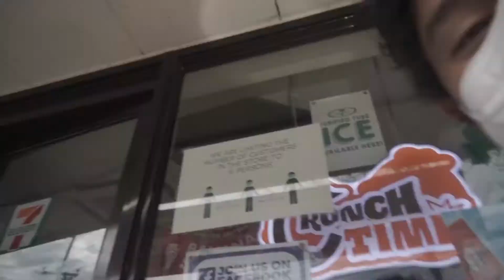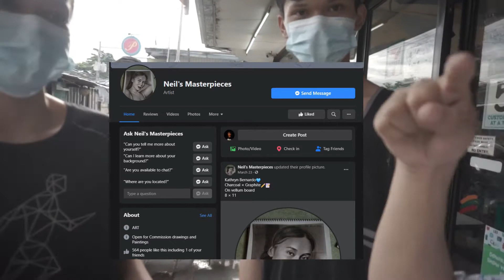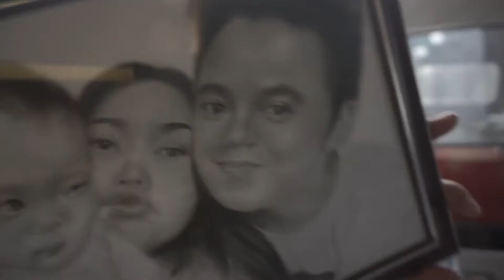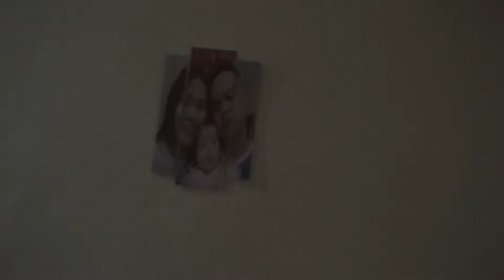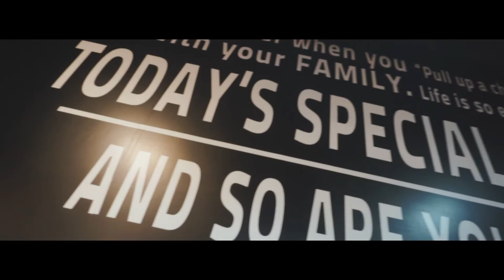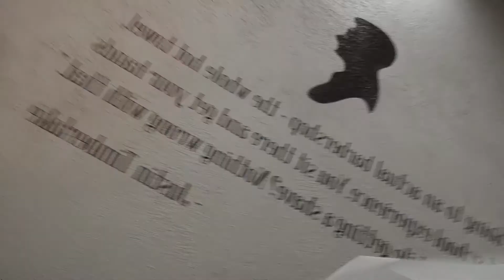ANEBERSARY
Celebrating our 1st Anniversary! Ayeeeeee

Baka naman Jonies...

shorturl.at/hDELR